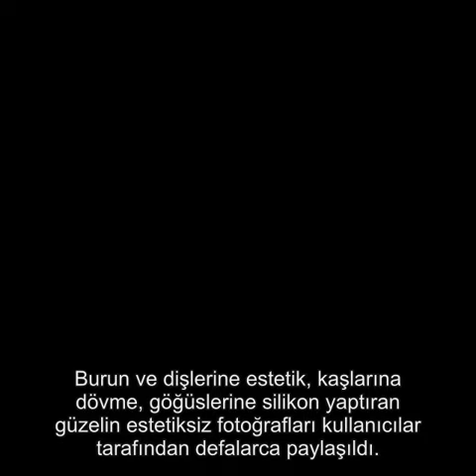DİLAN ÇİÇEK DENİZ'İN ESKİ HALİ DOLANDIRICILIKTAN YARGILANACAK CİNSTEN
2014 Elidor Miss Turkey ikinci güzeli seçilen Çukur'un Sena'sı model Dilan Çiçek Deniz'in eski hali görenlere 'Bu resmen dolandırıcılık' dedirtiyor.